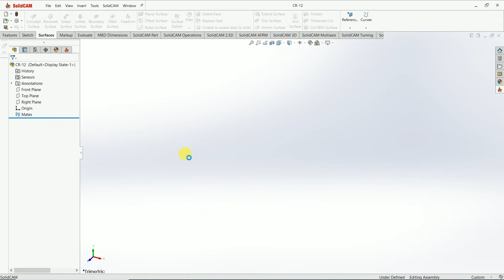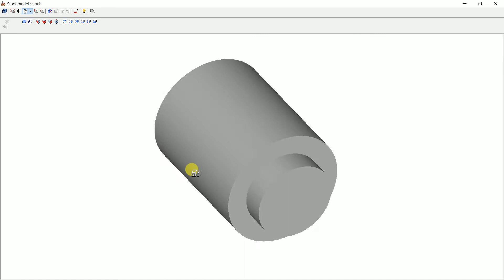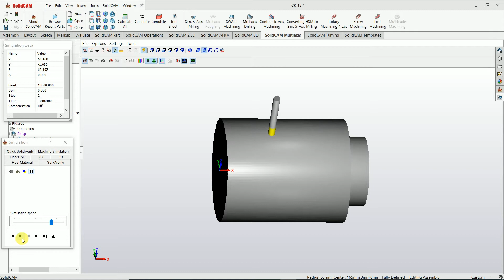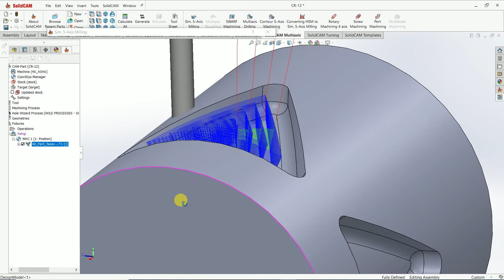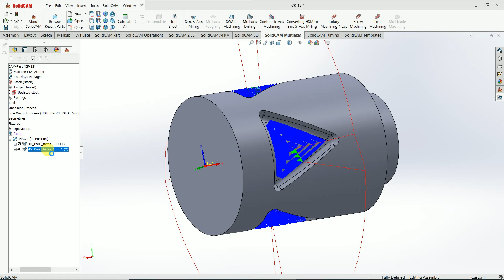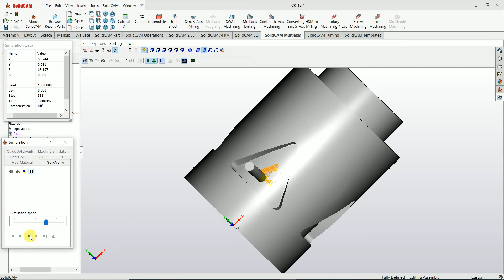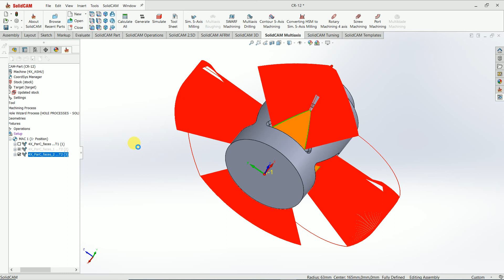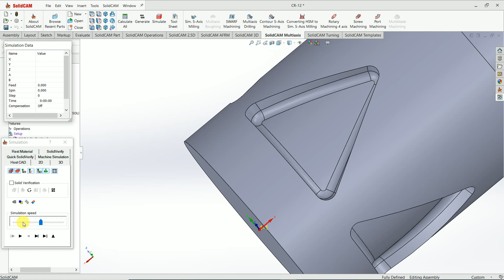4axis milling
define coordinate center of revolution face,  define stock,  define target,  I am using 4 axis simultaneous operation on this  part, use Strategy parallel to curve,  Roughing and more depth cut, rotate tool path equal spacing and finishing toolpath with parallel to curve .

thanks